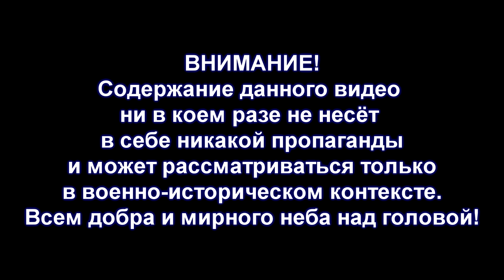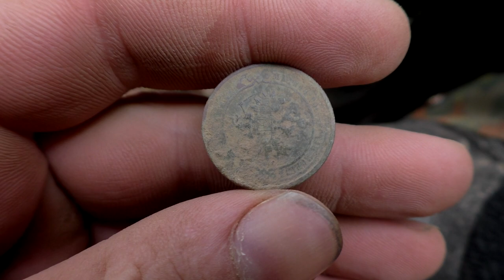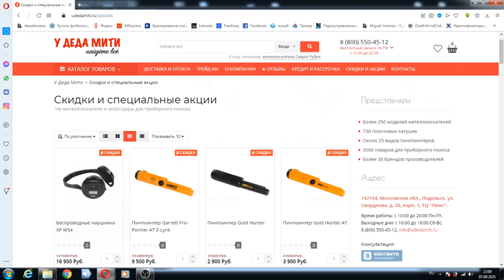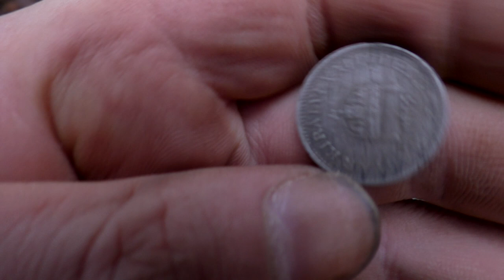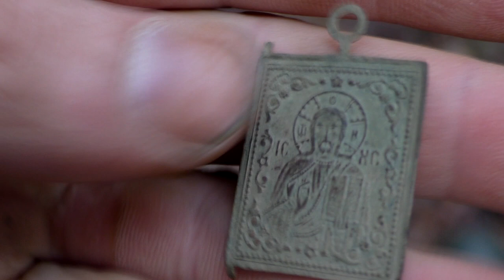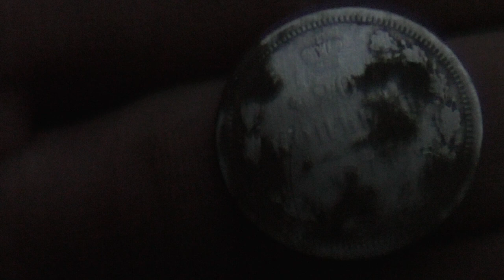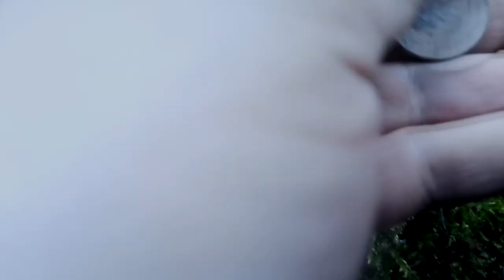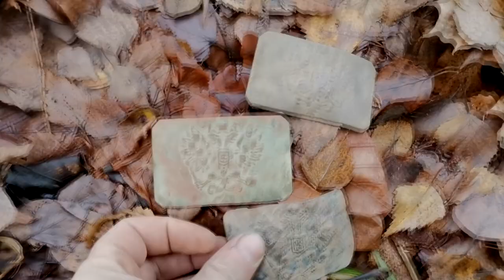Пряги, фляги, серебро ПМВ -- WW1 Buckles, canteens, silver ENG SUBs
Съездили на новые позиции РИА по Первой Мировой и нашли не мало царских находок.

HD-качество, субтитры.

Went to new sector of RIA of WW1 and found a lot of imperial finds.

 Don't forget to switch on HD quality!